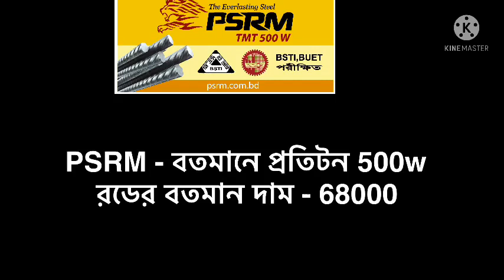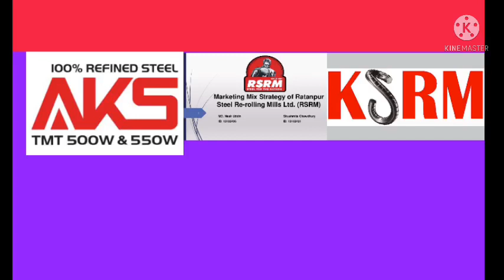জুলাই মাসে রডের পাইকারি দাম 2021.রডের বতমান দা ম All rod price in Bangladesh 2021